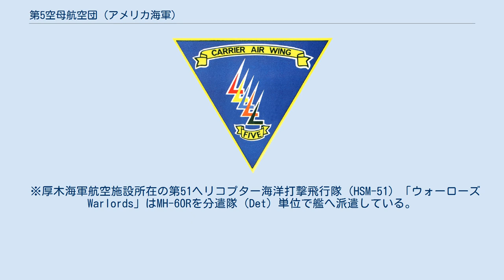第5空母航空団 (アメリカ海軍)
第5空母航空団（だい5くうぼこうくうだん Carrier Air Wing Five,CVW-5）はアメリカ海軍の空母航空団の一つ。
地上基地は、日本の神奈川県にあるアメリカ海軍厚木航空施設（回転翼飛行隊）と山口県の岩国航空基地（固定翼飛行隊）。
搭載航空母艦は「ロナルド・レーガン」。
 空母航空団の中で唯一アメリカ合衆国本土以外に展開している。
 艦隊航空戦力として、空母打撃群の主兵力となっている。
混成航空部隊であり、戦闘攻撃機、電子戦機、早期警戒機、哨戒ヘリコプターなどで構成される。
 テールコードはNF。
 第二次世界大戦中の1943年2月15日に創設され、太平洋戦争で活躍した。
戦後は朝鮮戦争、ベトナム戦争に参加、1973年10月5日航空母艦「ミッドウェイ」の横須賀基地配備に伴い、本拠地を厚木航空基地に移し展開する。
 1991年1月の湾岸戦争に参加、2001年10月のアフガニスタン空爆作戦時は特殊部隊支援の形で参加した。
 搭載空母は「ミッドウェイ」、「インディペンデンス」、「キティホーク」、「ジョージ・ワシントン」と換わり続け、2015年より「ロナルド・レーガン」になり現在に至る。
 ※厚木海軍航空施設所在の第51ヘリコプター海洋打撃飛行隊（HSM-51）「ウォーローズWarlords」はMH-60Rを分遣隊（Det）単位で艦へ派遣している。